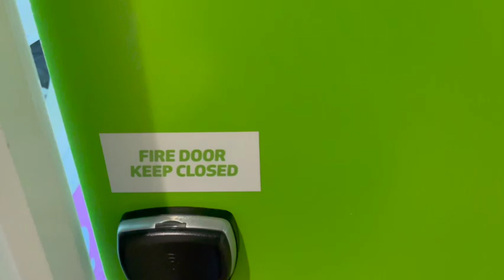New zealand - Christchurch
"As my time in New Zealand comes to an end, I can't help but wonder where the month went! In my last few days, I ventured to Diamond Harbour with Eleanor and Pandora, soaking up the sunshine and creating cherished memories. Join me as I reminisce about this beautiful day and bid farewell to the Land of the Long White Cloud. ☀️🌿🇳🇿"